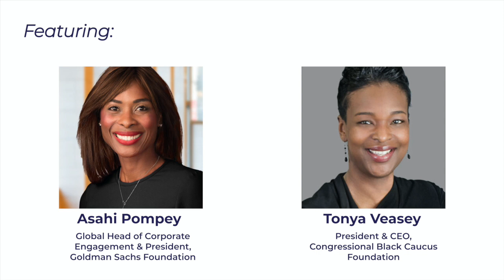Investing In Ourselves National Employ Older Workers Week 2021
Older, Black women experienced the steepest drop in labor force participation during the Pandemic recession and have had the slowest job recovery. According to Teresa Ghilarducci, economist and director of the Retirement Equity Lab, Black female workers “might never recover.” The implications are staggering for individual job seekers, families, and communities.

Our board member, Angela S. Beddoe, sits down with Asahi Pompey and Tonya Veasey to discuss the obstacles facing older Black women as they reenter the labor market and pursue meaningful sustainable opportunities. They will highlight some of the innovative workforce and policy solutions that Black women across the public, private, and philanthropic sectors are pursuing to not only reverse the current situation but to create lasting change.